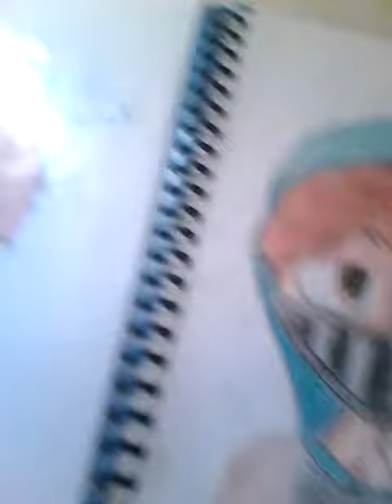Part 2 of my pictures